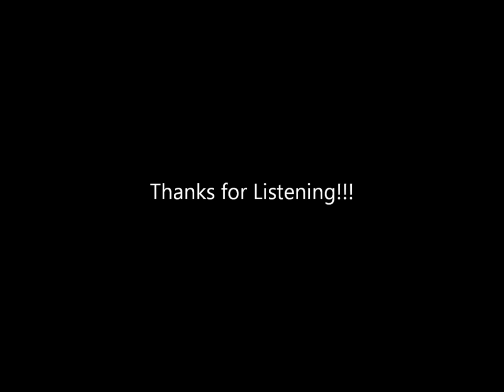Legend by Mykola Leontovych / Легенда - Микола Леонтович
This is one of the my favorite of Leontovych's pieces, here with a very masterful performance. The beauty of music, which you can understand without even necessarily knowing the language or comprehending the lyrics. Enjoy!!
Lehenda (Legend) by Ukrainian composer Mykola Leontovych, with words by Mykola Voroniy. Performed here by the Choir of the Kyiv State Conservatory and Soloist Kostyantyn Ohnyevych, conducted by Dr. Pavlo Muravskiy with accompaniment by the Mykola Lysenko Quartet.

ЛЕГЕНДА

Дівчину вродливу юнак покохав;
Дорожче від неї у світі не мав.
І клявся, божився, що любить її
Над сонце, над місяць, над зорі ясні.
"Тебе я кохаю. За тебе умру...
Віддам за кохання і неньку стару!"
Та мила його не боялась гріха:
Була, як гадюка, зрадлива, лиха.
Всміхнулась лукаво і каже йому:
"Не вірю, козаче, коханню твому..."
"Як справді кохаєш, як вірний єси,
Мені серце неньки живе принеси".
Юнак мов стерявся: не їв і не спав,
Три дні і три ночі він десь пропадав.
І стався опівночі лютий злочин:
Мов кат, витяв серце у матері син...
І знову до милої, з серцем в руках,
Побіг, і скажений гонив його жах.
Ось-ось добігає, не чуючи ніг...
Та раптом спіткнувся і впав на поріг.
І серденько неньчине кров'ю стекло,
І ніжно від жалю воно прорекло...
Востаннє озвалось до сина в ту мить:
"Мій любий, ти впав...
Чи тебе не болить?!"

Микола Вороний, 1905 рік